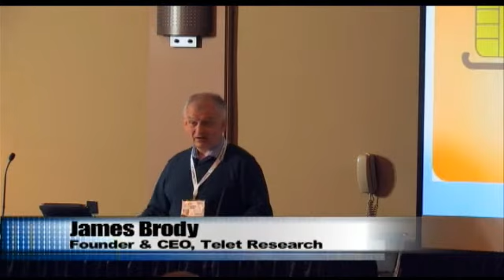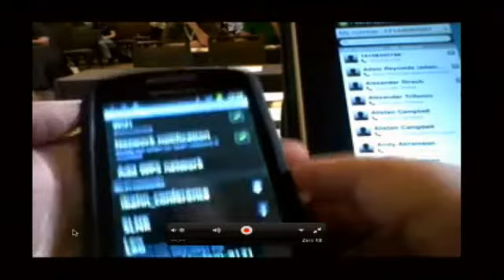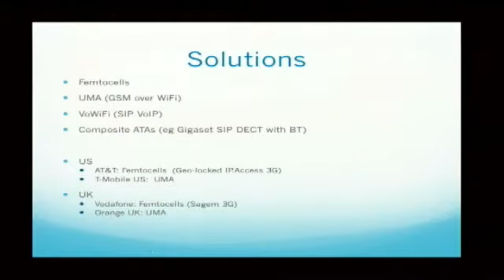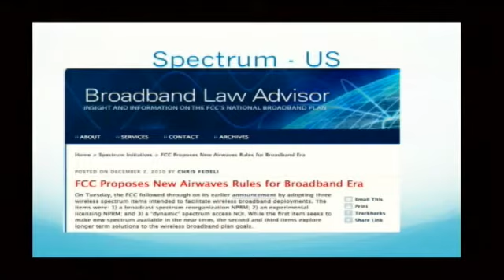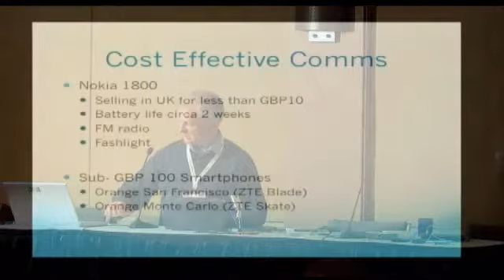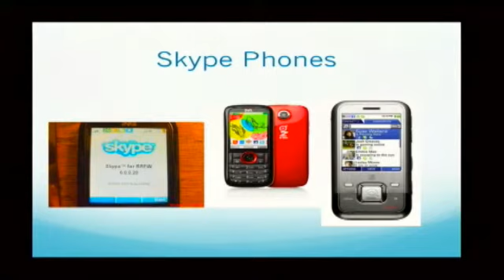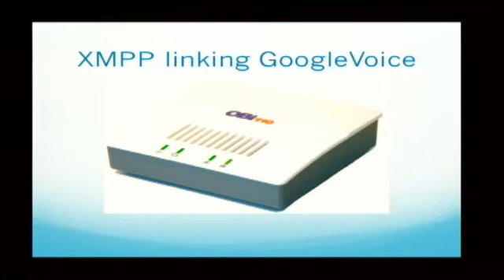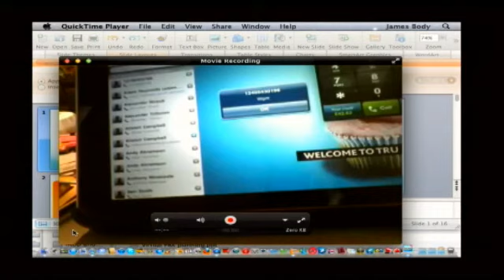Session TBA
James Brody - Dec 09, 2011